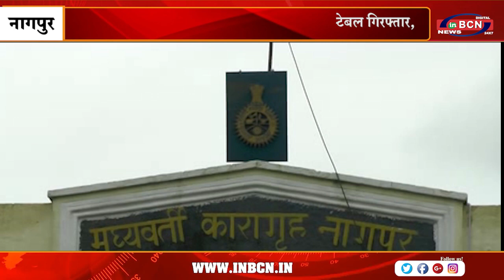कैदियों को गांजा पहुंचाने के मामले में एक और कांस्टेबल गिरफ्तार | INBCN NEWS